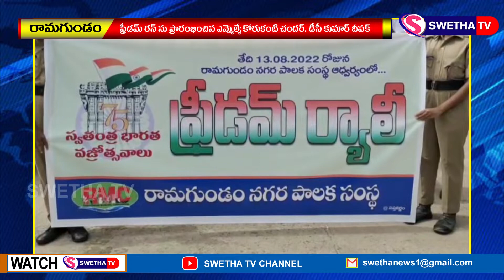రామగుండంలో ఘనంగా ఫ్రీడమ్ రన్ ...SWETHA NEWS... 13-08-2022